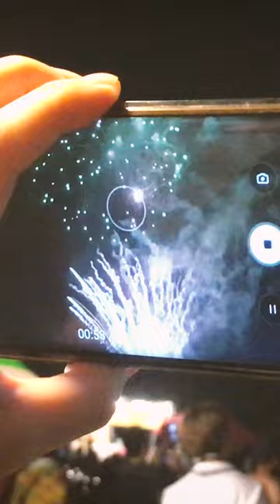우리가족 다대포 해수욕장 나들이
미안해 얘들아~
엄마 아빠가 몸이 준비가 안되서 이렇게 좋아하는
바닷가에서 많이 못놀아줬네ㅜㅜ